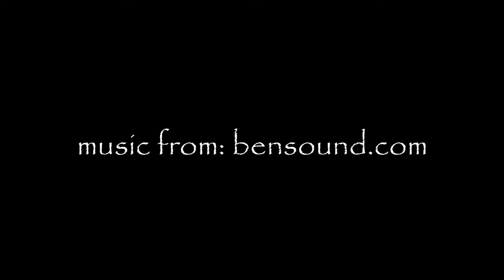What Members Say About Dane Buy Local